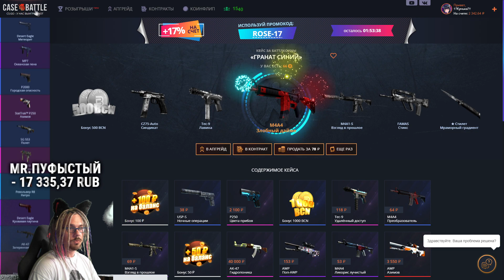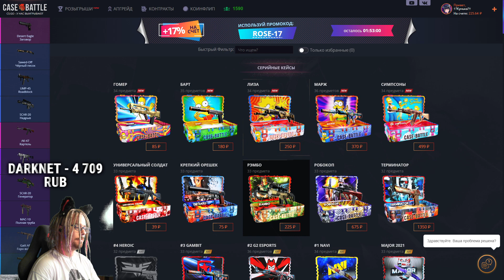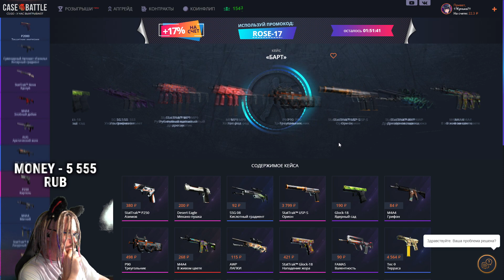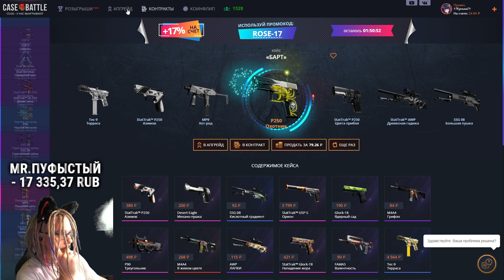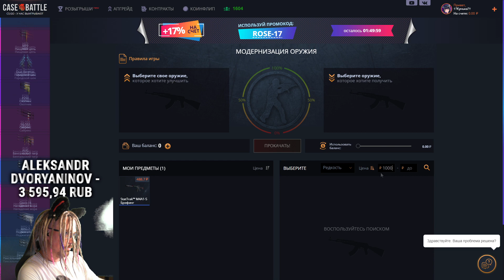CASE-BATTLE ТОКСИЧНОЕ ОТКРЫТИЕ! CASE-BATTLE САМЫЙ ХУДШИЙ САЙТ ДЛЯ ОКУПА! CASE-BATTLE СКАМ САЙТ!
Многие мне выносили мозг "Кунька схоиди CASE-BATTLE" "CASE-BATTLE самый лучштй сайт" "CASE-BATTLE всегда окупает"...
Таким советчикам желаю только на этом сайте и открывать!

P.S На моём канале часто стрим по играм Dota 2 и CS:GO. На стримах куча мата, пошлых шуток и черного юмора.
ТОКСИЧНОЕ ОТКРЫТИЕ НА EASYDROP! САМАЯ ЧЕСТНАЯ ПРОВЕРКА EASYDROP! ЧЕ ПО ШАНСАМ НА ДРОП НОЖА?!